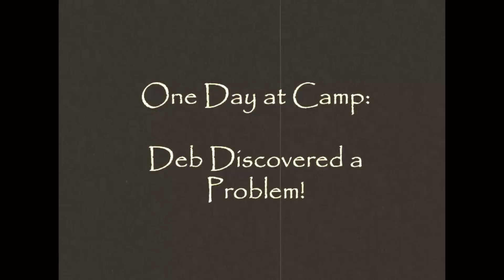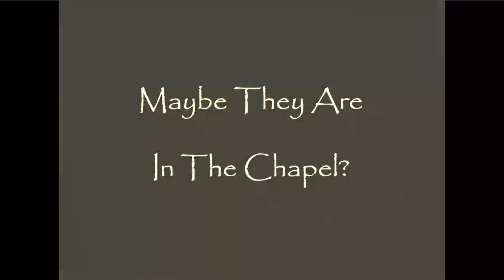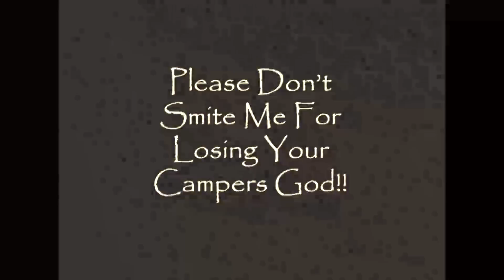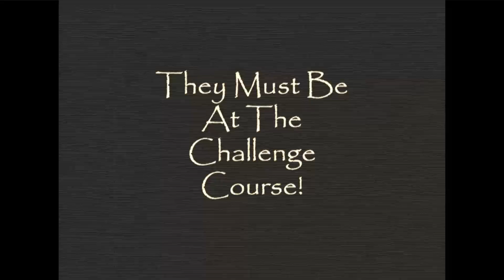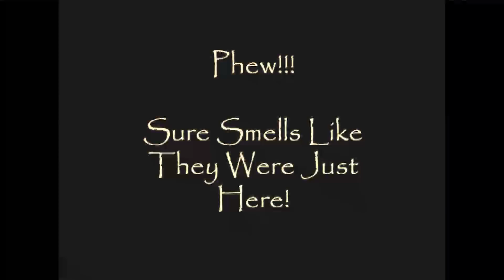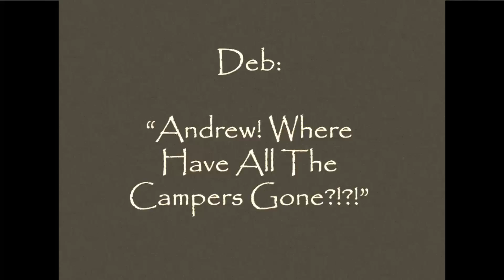Missing Campers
Deb discovers that the campers are all missing...